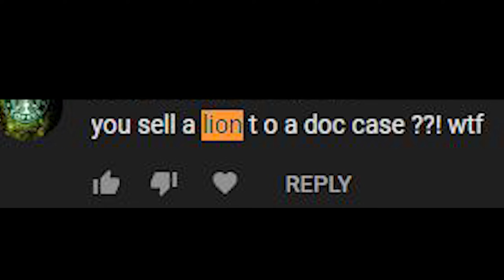Tarkov has taken over my Life...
When you play too much Escape From Tarkov...